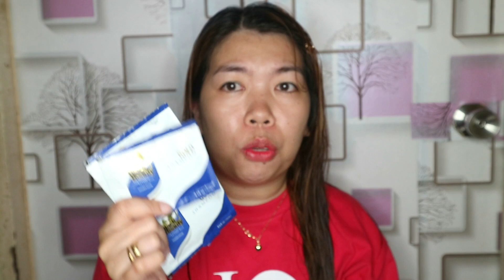SAGOT SA PAGKAPANOT | PAMPAKAPAL NG BUHOK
🚩for better video quality, Pls. Watch in HD🚩

Mga Beks! mraming salamat sa hindi pag sasawang panonood sa mga videos ko. Sana may natutunan kayo. Welcome ulit sa channel ng mga DYOSA!!!

Love,
Mayang Dyosa or Maya V.

Always Stay and think POSITIVE

“LOVE,LOVE LANG NO HATE”

Camera i am using is Canon EOS M10

I edit my vlogs using Wondershare Filmora😊